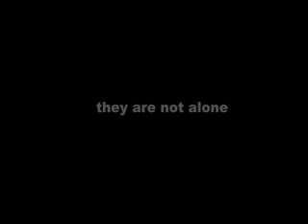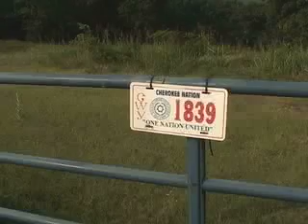Got (Cherokee Eye)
Cherokee eye year 1 - Got